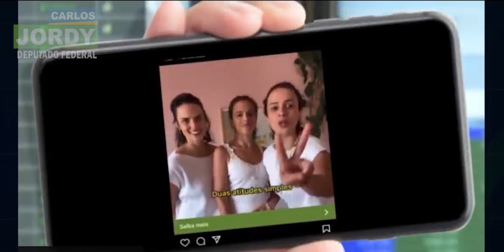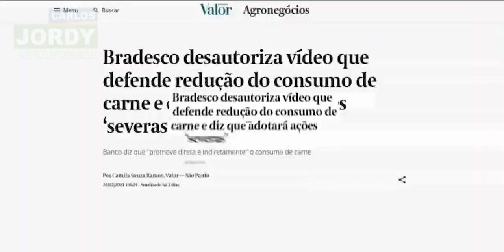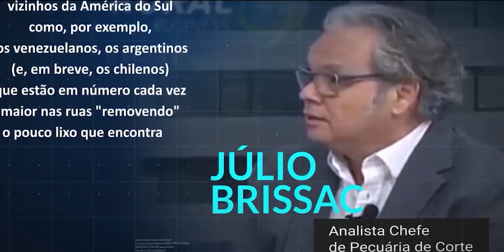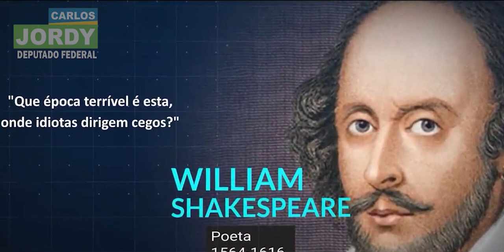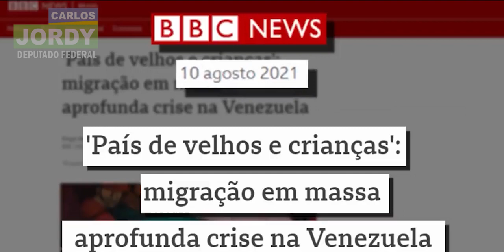LACRADORAS DO BRADESCO FALAM UM MONTE DE BOBAGENS SOBRE O CONSUMO DE CARNE, E BANCO SE RETRATA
Lacradoras do Bradesco falam um monte de bobagens sobre o consumo de carne, e banco sofre ameaças de cancelamento de contas. Ao final: tem que se retratar da vergonha que passaram.